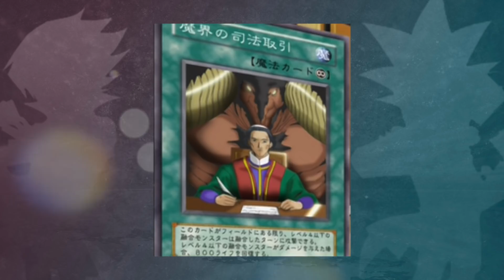Things You Missed In YU-GI-OH! The Virtual World Arc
Things you missed in the Virtual World is HERE!!! Todays video will cover episode 98-109!

Camera - Sony DSCWX350 Digital Compact Camera

👌About this video:
In today's video Things You Missed In YU-GI-OH! The Virtual World Arc.

This video will cover episodes 98-109 of the Virtual World Arc!

I hope you enjoyed today’s video Things You Missed In YU-GI-OH! The Virtual World Arc.